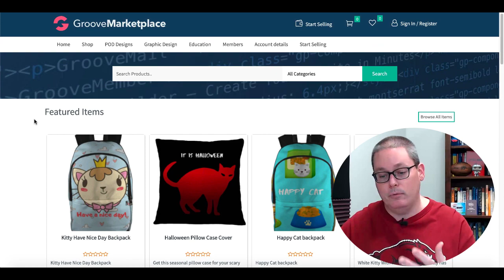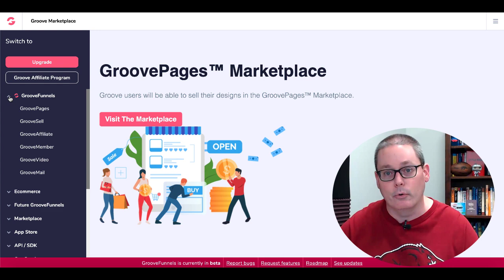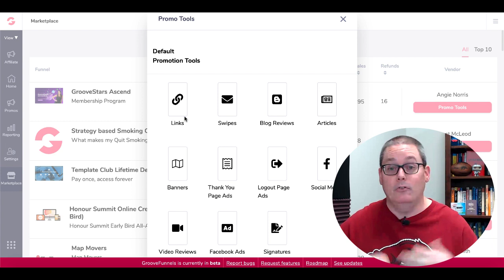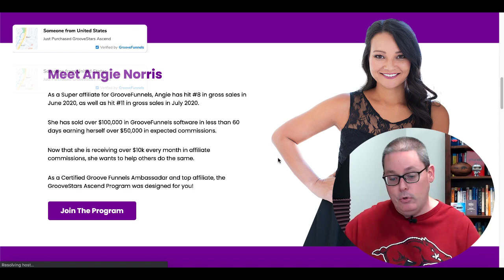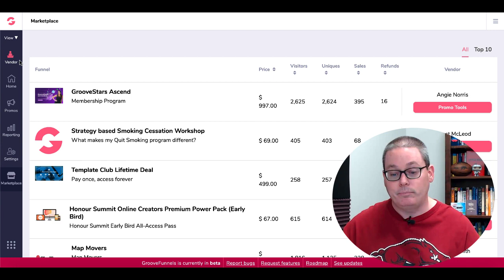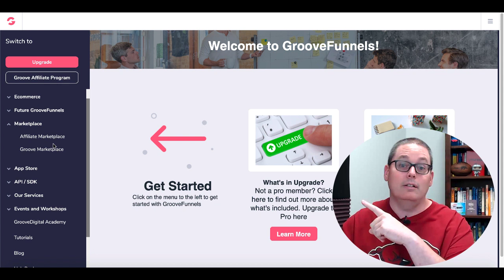GrooveSell Affiliate Marketplace from GrooveFunnels | GroovePages for Groove Users to Sell Designs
START YOUR OWN ONLINE BUSINESS

✅ Simple, Effective and Step by Step Plan to Build a Recurring Income with a Free Traffic Source =

A GroovePages Tutorial on how to create a landing page for free and start making money online with no money by using GroovePages and GrooveSell to go from affiliate marketing to be able to sell your own digital products using GrooveDigital GrooveFunnels.

GroovePages™ Marketplace
Groove users will be able to sell their designs in the GroovePages™ Marketplace.

GroveSell™ Marketplace
The GrooveSell™ Marketplace gives you an excellent opportunity to get your products and services in front of potential affiliates so you can build an army of commissioned salespeople that will grow your business and increase sales.

BUILD YOUR FREE FUNNEL TODAY